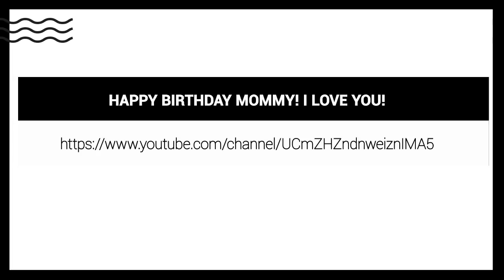Very Special Video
This is made very special for my mom on her birthday. Happy Birthday mom. I love you

Special thanks to Showbox Online Video Creator for helping me with this video